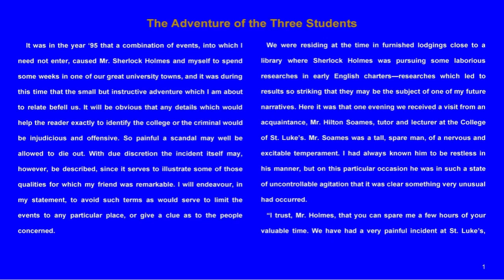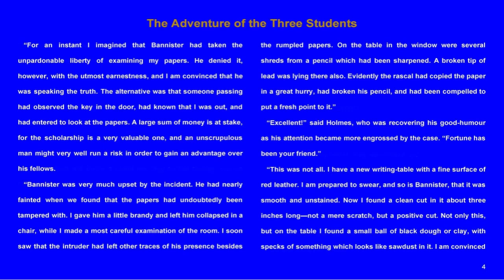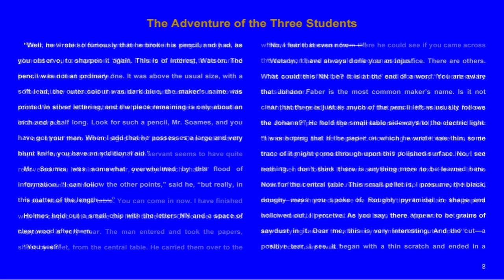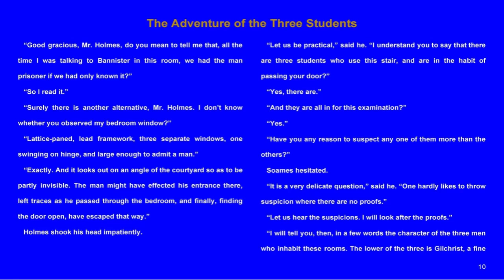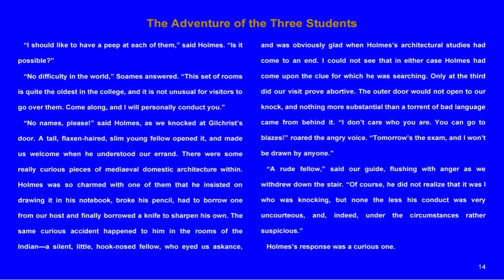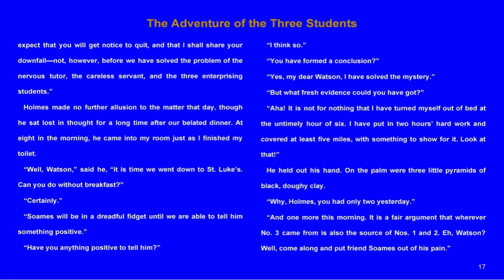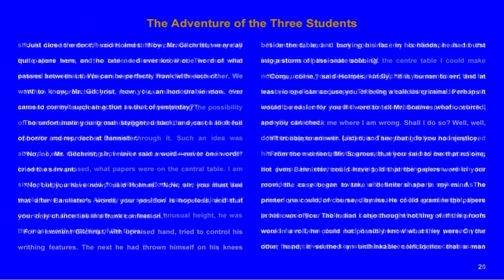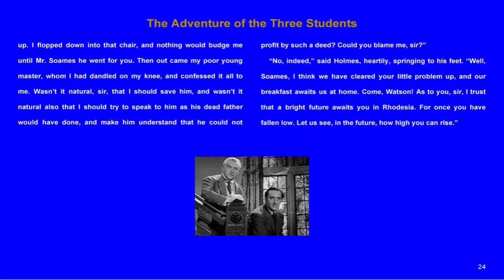Sherlock Holmes The Adventure of the Three Students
The Adventure of the Three Students

Living-Inspired-Today.com